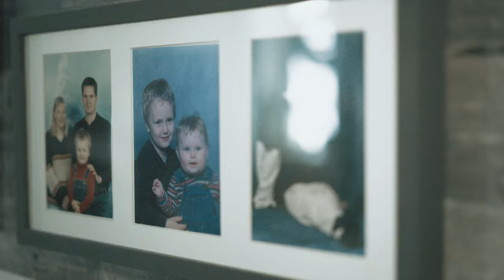Owen Riegling - Home Less